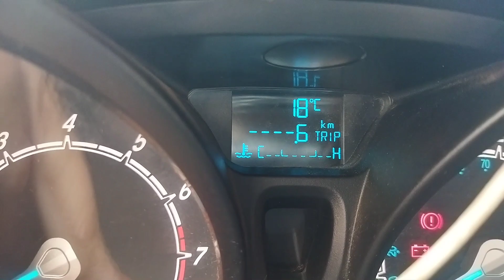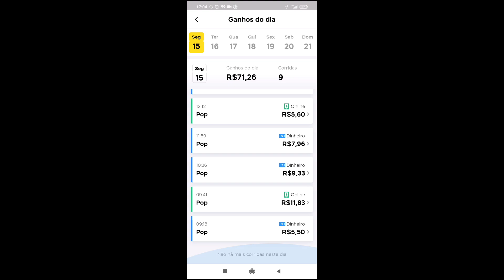Como foi o dia 15/11/2021. Quanto eu consegui ganhar. Uber e 99 pop.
Oi galera, e aí como vocês estão? Espero que esteja tudo bem.

Neste vídeo eu mostro quanto eu ganhei na Uber e 99 no dia 15/11/2021, feriado.

Curta.
Compartilhe.
Comente.

💲 Planilha de controle de ganhos para motoristas de app.🚗 📊